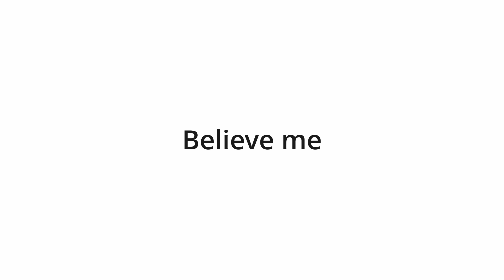You cant watch this Video to the End without skipping